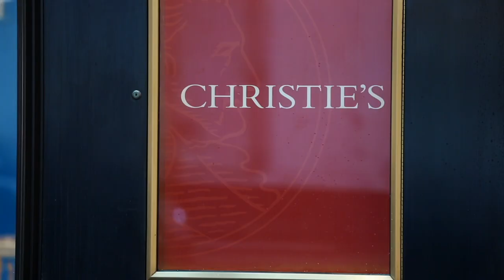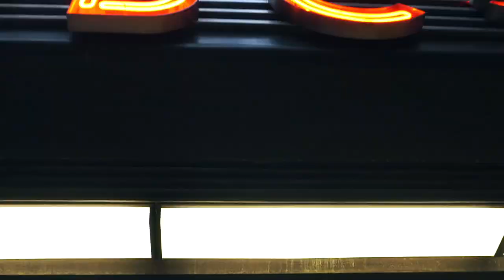Christie’s International Real Estate 2018 Luxury Specialist Conference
More than 250 agents from the invitation-only Christie’s International Real Estate network met at Christie’s flagship auction house at Rockefeller Plaza in New York on September 24 and 25 for the 2018 edition of the distinguished Luxury Specialist Conference.